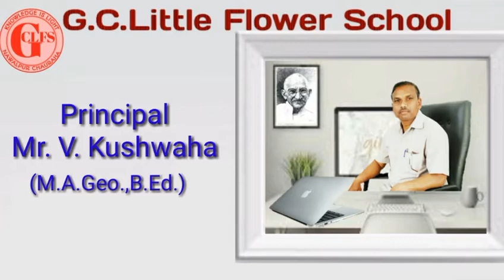Our Director, Principal & Teacher's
Nawalpur Chauraha, Salempur, Deoria